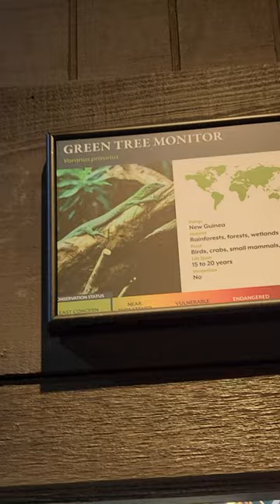gecko viral foryou dontletthisflop animals cute adorable zoo gecko cool